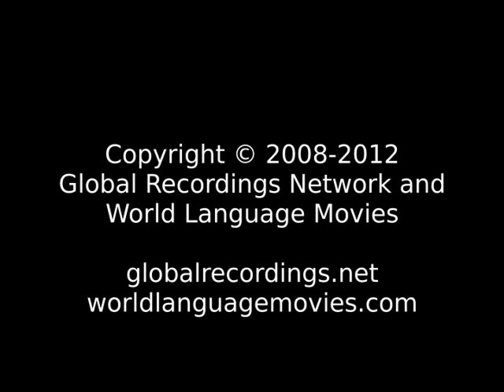Words of Life Grebo, Northern: Tuobo People/Language Movie Trailer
This is: Words of Life Grebo, Northern: Tuobo People/Language Movie Trailer c33941 [c33941t]

Other names for this language are: Tuobo

This language is spoken in: Liberia